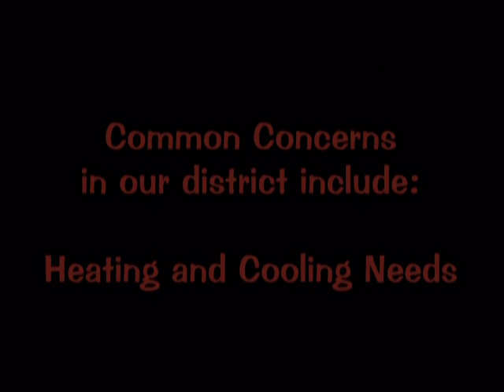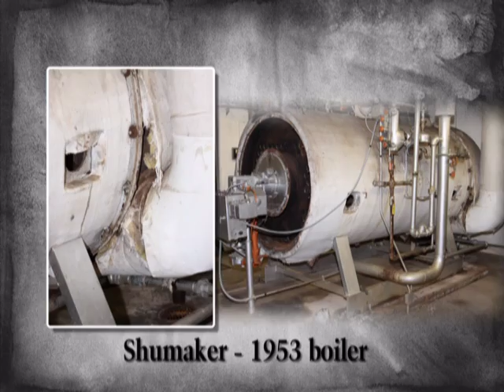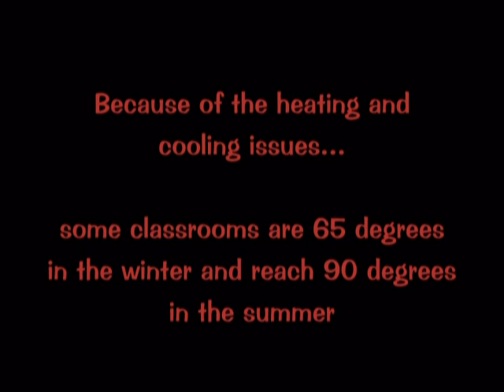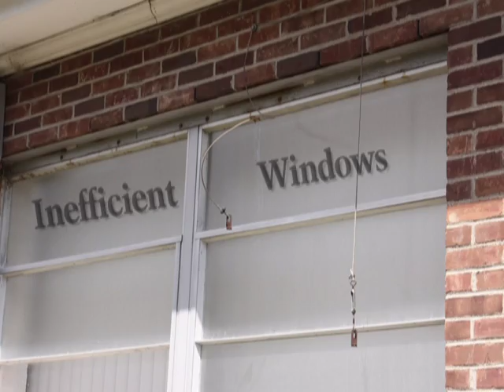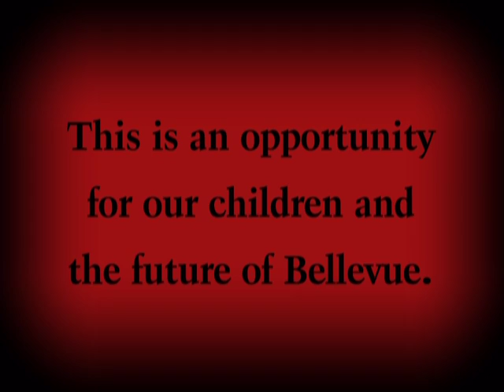Bellevue School bond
On November 3, 2009  we have the opportunity to take advantage of a one time govornment stimulus package. With several school districts in our area already taken advantage of this opportunity, bellevue needs this to be able to compete for new industry and give our children the tools to excell in this ever changing technical age. SOMETHING HAS GOT TO GIVE!
SOMETHING HAS GOT TO CHANGE!
LETS GROW BELLEVUE!
LETS START WITH OUR CHILDREN!
Thank you for your time and your vote and please pass on this information.